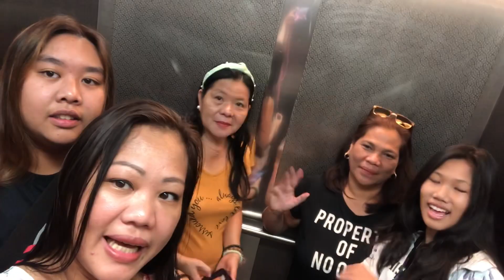Pinas trip : Namasyal sa D’Mall ang grupo Jawero’s vlogs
D’Mall  Boracay